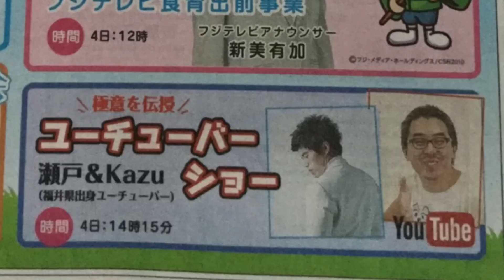最強のユーチューバーたち、伝説の共演。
2015年10月4日(日) 福井テレビにて開催される「福井テレビまつり」のイベントに出演します。

時間は14時15分から30分です。Kazuさんとトークイベント的なことをやる予定です。福井近辺に住んでいて興味がある方はぜひ覗きにきてみてください。

‹今日の一言›
2015年10月3日の夜は、福井でKazuさんと夕飯食ってるはずです。

【無料】iPhoneアプリ「マジック・ミラー・ブース」が面白い！